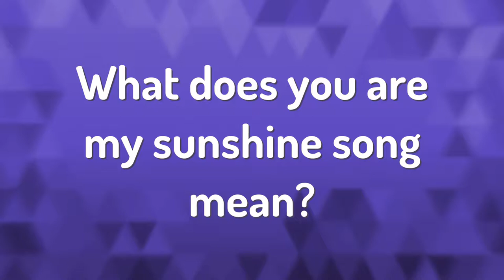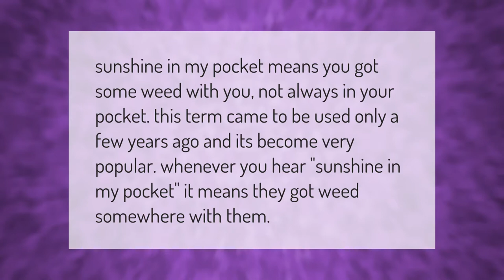What does you are my sunshine song mean?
00:00 - What does you are my sunshine song mean?
00:38 - What does it mean to be called Sunshine?
01:09 - What does sunshine in my pocket mean?

Laura S. Harris (2021, March 18.) What does you are my sunshine song mean?
    AskAbout.video/articles/What-does-you-are-my-sunshine-song-mean-231885